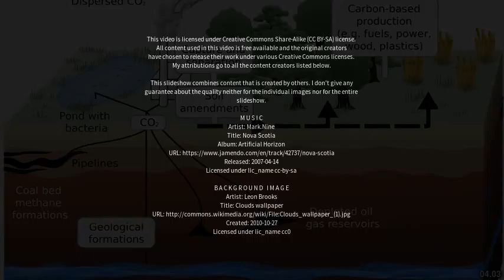Best places to visit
Best places to visit - Coal Point (Australia) Best places to visit - Slideshows from all over the world - City trips, nature pictures, etc.